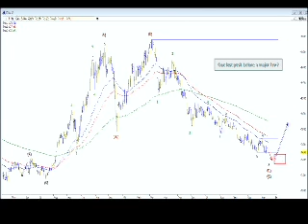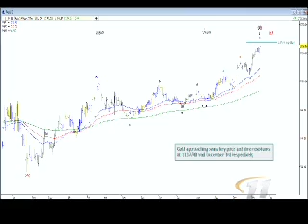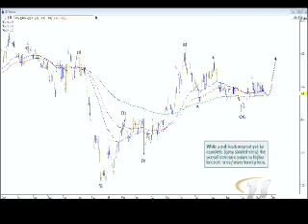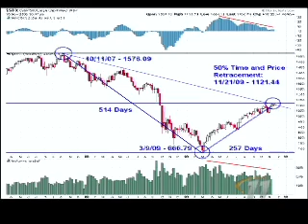The Trading Desk Episode 32 Nov 23, 2009 Part 1